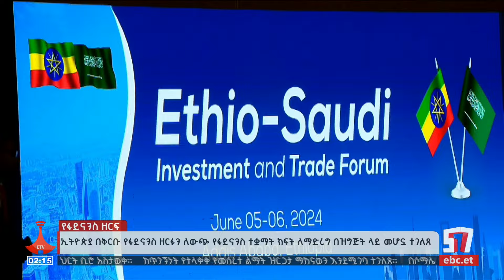ኢትዮጵያ የፋይናንስ ዘርፉን ለውጭ የፋይናንስ ተቋማት ክፍት ለማድረግ በዝግጅት ላይ ናት Etv | Ethiopia | News zena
ኢትዮጵያ የፋይናንስ ዘርፉን ለውጭ የፋይናንስ ተቋማት ክፍት ለማድረግ በዝግጅት ላይ መሆኗን የብሔራዊ ባንክ ገዢ ማሞ ምህረቱ ተናግረዋል፡፡